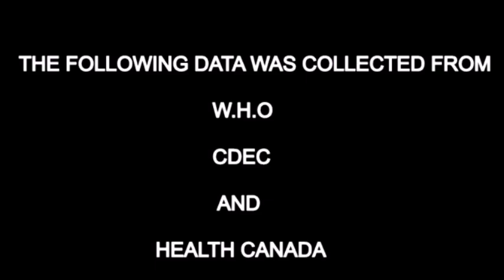CORONA VIRUS UPDATE